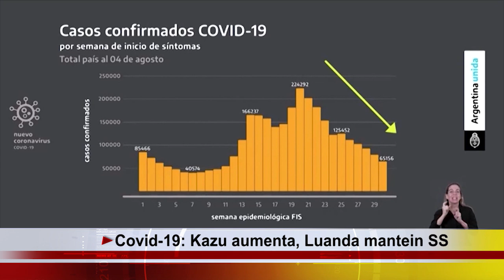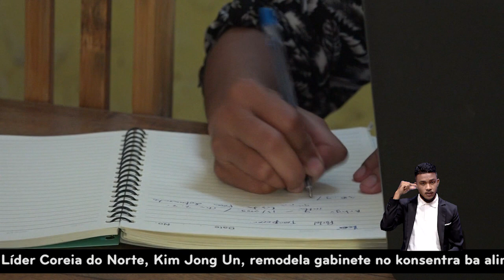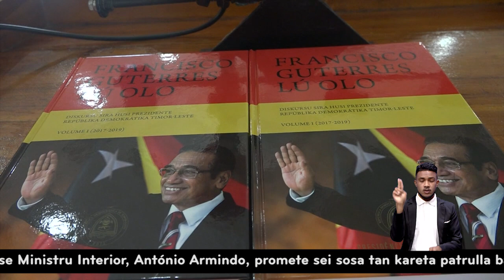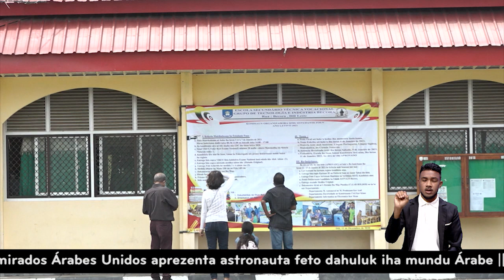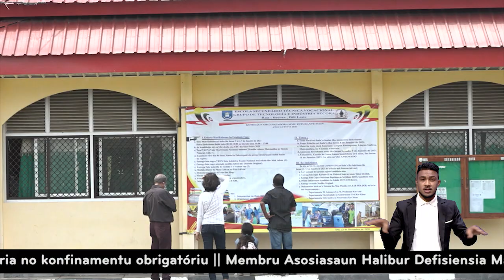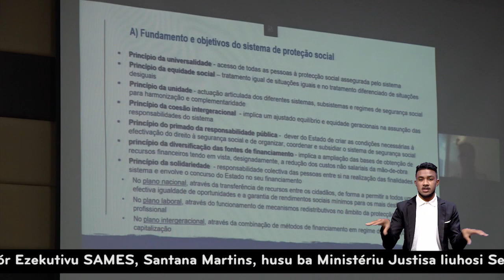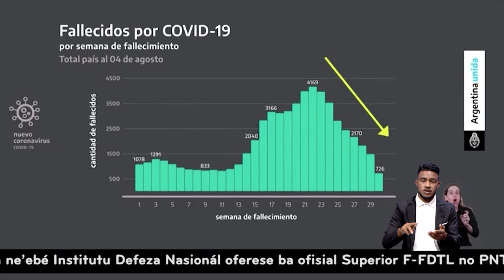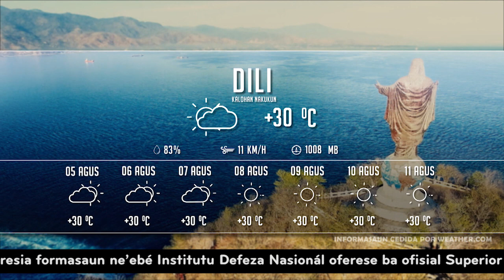Maubisse: Ahi han mutuk uma 4 no Kioske 10